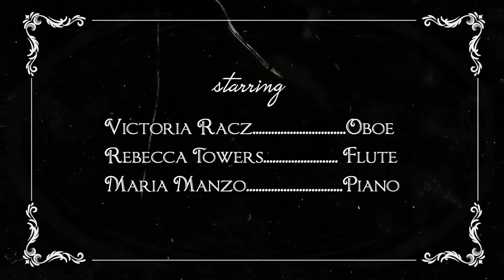Waltz of the Sirens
"Waltz of the Sirens" is a piano composition named after an Oregon musical trio whose members are friends of mine: Victoria Racz, Rebecca Towers and Maria Manzo.  Over the years they have performed a few of my pieces, for which I am very grateful.  This music video, edited by Bruno Taniguchi and with artwork by Elettra Cudignotto, is dedicated to them.  Thanks, Sirens!